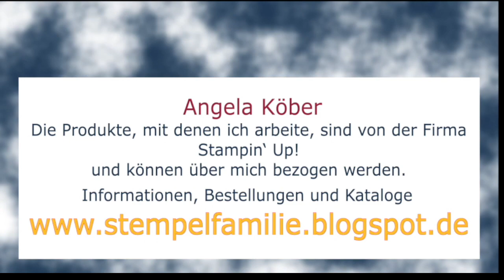2 aus 1 Anleitung Mini Schulranzen basteln mit Stampin' Up! - Kleine Geschenke zum Schulanfang - DIY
Meine Anleitung für zwei Mini Schulranzen aus einem A4 Blatt als kleine Geschenke zum Schulanfang. Rund oder eckig, mit und ohne Klebemagnete, egal, sie sind schnell gebastelt. Wie das geht, zeige ich dir in meiner Videoanleitung.

Bei unserem heutigen "Video Hop von Stempelfamilie & Friends" zeigen wir insgesamt 5 Anleitungen mit Ideen zum Schulanfang oder Schulabschluss. Verwendet haben wir dabei Materialien aus dem aktuellen Sortiment von Stampin' Up!. Lass dich inspirieren und hab viel Freude mit unseren Ideen.

Teilnehmer sind
1. Stempelfamilie - Angela Köber – 2 aus 1 - Mini Schulranzen
2. Anna Lena Doberschütz - Unikate und Meer - Drehkarte zum Schulanfang
3. Merle Brüggen - MerlesKreativTisch - Zuckertüten-Stifte
4. Nordeestemplerin Karin Harms - Diagonale  Easel Card zum ABI mit Geldfach
5. Stempelmariele - Schulranzenkarte

Werkzeuge & Hilfsmittel:
Papierschneidemaschine - #152392
Stempel- u. Perforiermatte - #126199